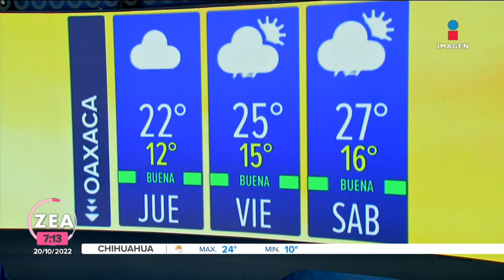Pronóstico del tiempo 20 de octubre de 2022 | Noticias con Francisco Zea